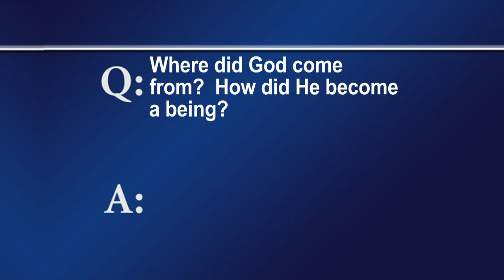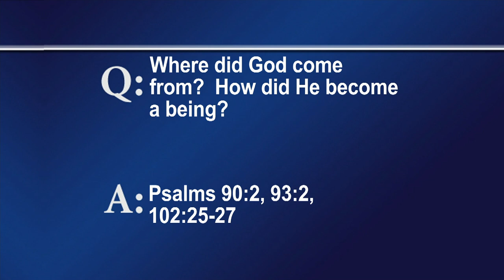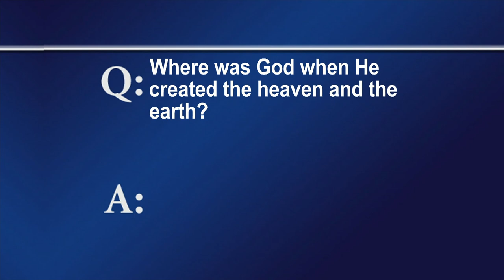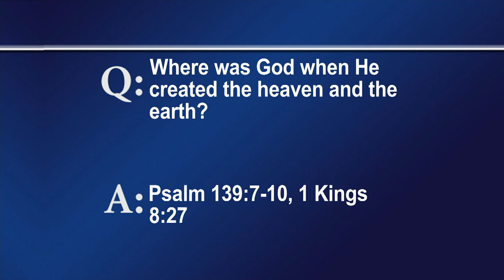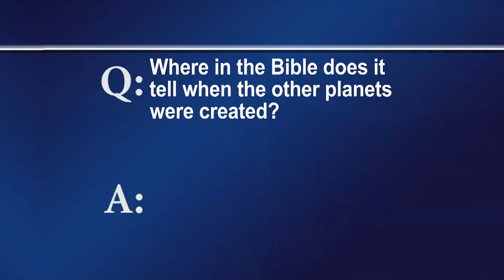FTLB DEC 4 2022